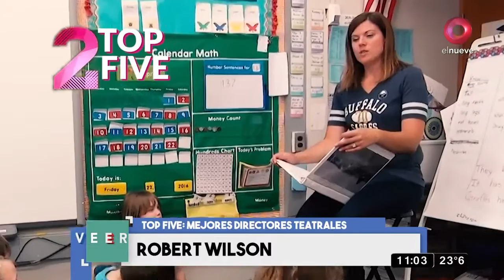Veer: Top Five: Mejores directores teatrales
Abrimos el raking con el director argentino, Mauricio Kartun

Armamos este Top Five con los cinco directores teatrales más importantes de la historia.

Con una estética instagramera, recorre el mundo de la moda, la gastronomía, la vida saludable, la música, dándole lugar a los artistas emergentes y una entrevista a la distancia con personalidades nacionales e internacionales. Domingos 11 horas.